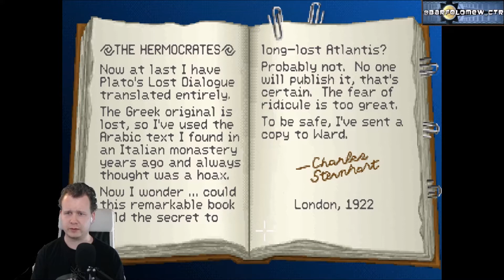Barf Plays: The Fate of Atlantis P5 - Use Mayonnaise On Everything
Game footage of Indiana Jones and the Fate of Atlantis.
Released for Steam in 2009. Originally released for PC in 1992.